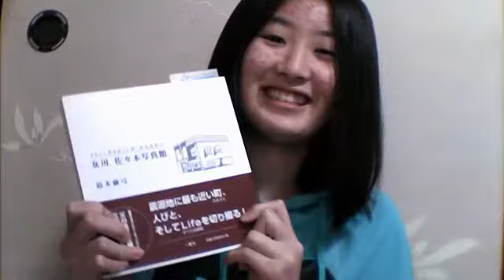【開いたお店の商品を買ってこそ復興支援】鈴木麻弓著 女川佐々木写真館―2011年3月11日、その日から。株式会社高政 宮城県牡鹿郡女川町のあげかま12枚とおなかま:15枚購入。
鈴木麻弓著 女川佐々木写真館―2011年3月11日、その日から。

株式会社高政　宮城県牡鹿郡女川町のあげかま12枚
（たかまさあげ・かいばしら・ごもく・えびの4種類)とおなかま:15枚購入しました。

女川# 女川佐々木写真館#高政#鈴木麻弓#たかや旅行#たかや#365日Vlogしよう